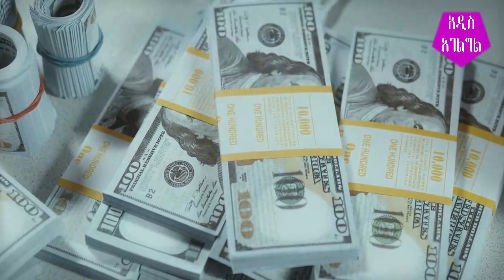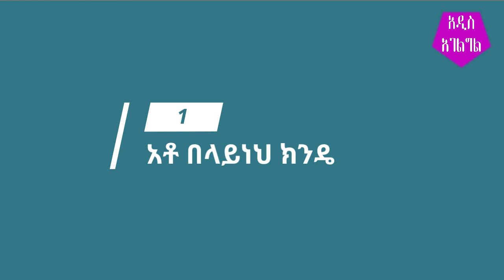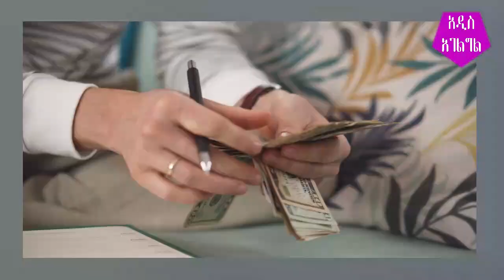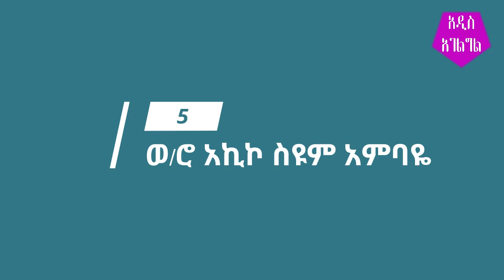Ethiopia: ቢሊየነሮቹ የት ይኖራሉ፤ ከኒዉዮርክ እስከ ሸገር! billionaires around the world Addis Agelgil